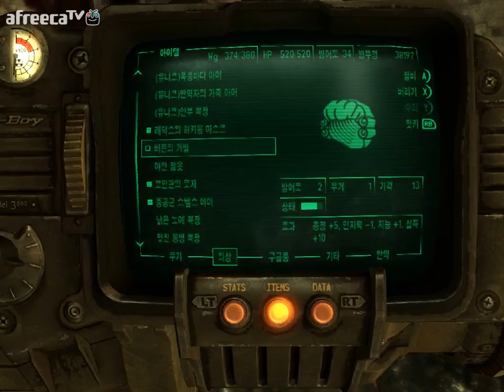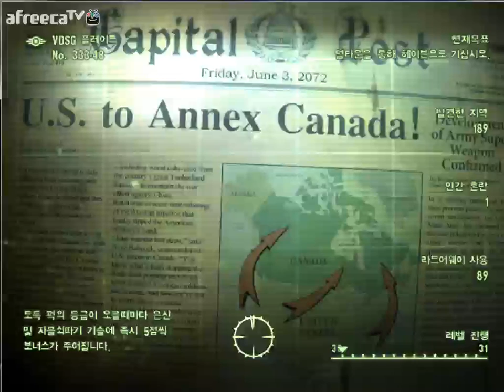검은네로] 폴아웃3 -핵전쟁이후 101의 영웅- [115]